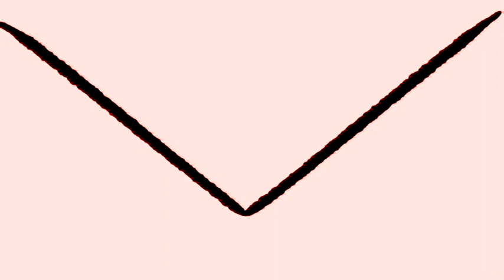Day 0: Rosie's Rules Intro in Minor Key